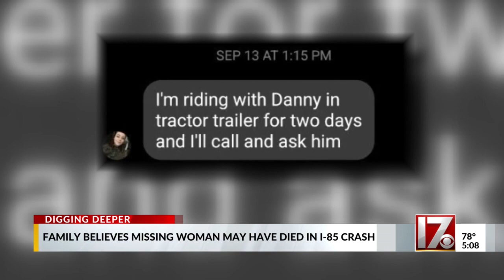Family speaks out after mom possibly died in Orange Co. I-85 crash